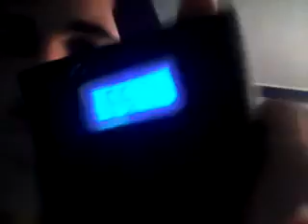Just another training day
I know I cant get gopro videos yet but when my laptop is fix I will use that